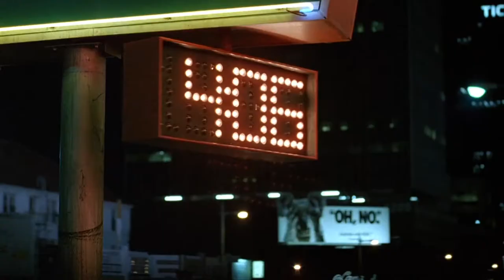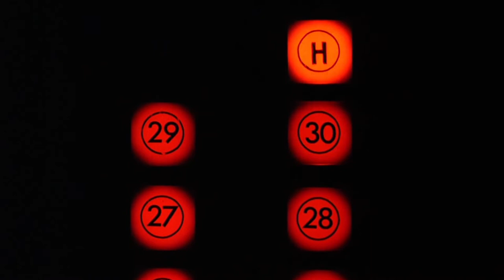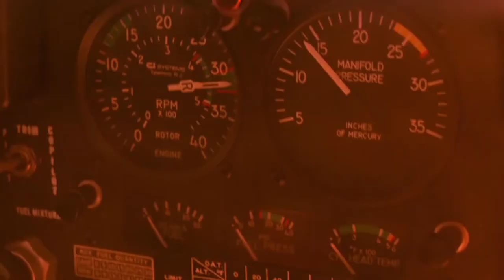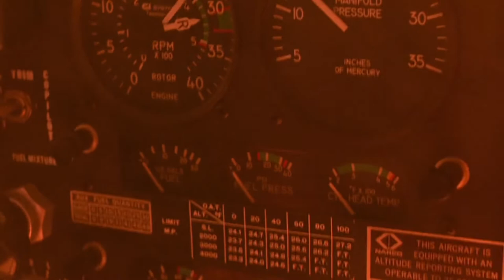Miracle Mile (1988)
For those who can't wait to get nuked!
Footage taken from the movie: Miracle Mile (1988)
Video produced and uploaded by Retro Dream